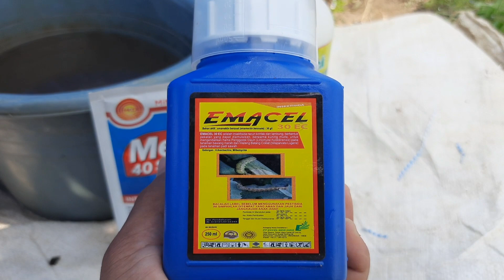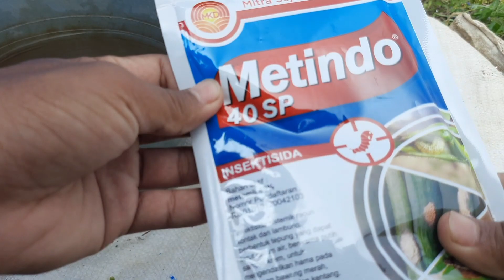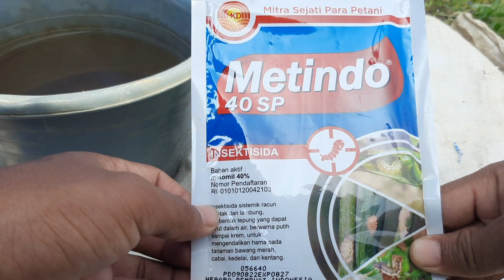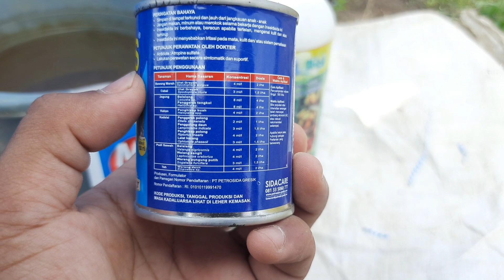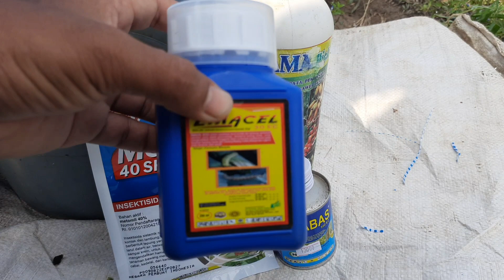CARA MENGATASI ULAT BOR ULAT BUAH PADA TANAMAN CABE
Hallo Sahabat Petani Indonesia

Video kali ini saya akan melakukan pengedalian ulat bor ulat buah dan atau ulat grayak. Yuk simak apa saja yang digunakan.